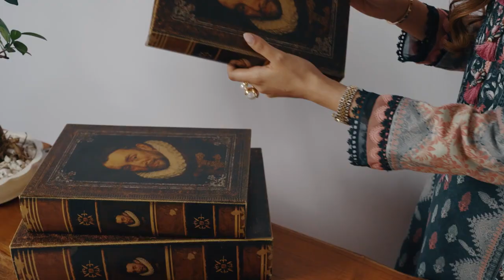Basic Prints Vol 2 By Asim Jofa Shop Now